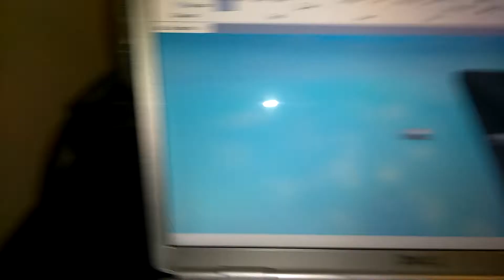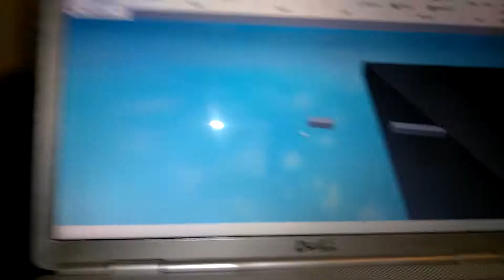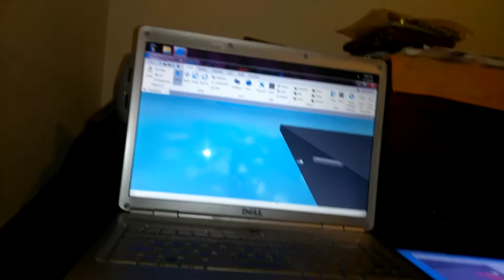How how to make an Obby